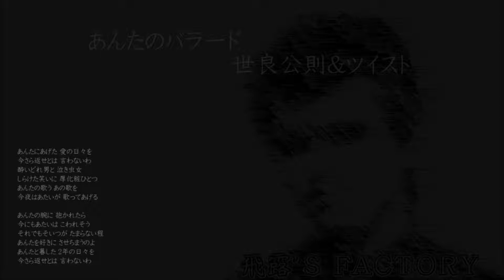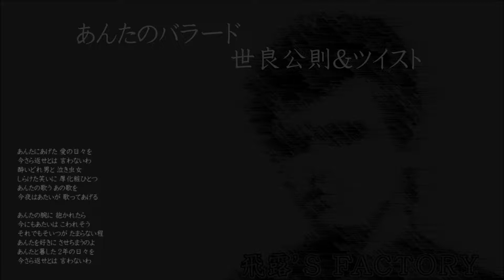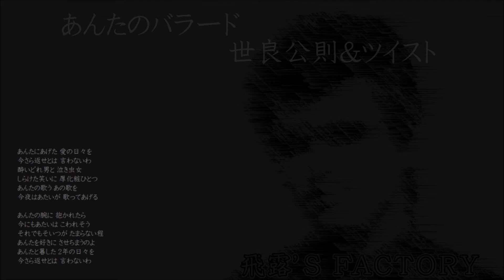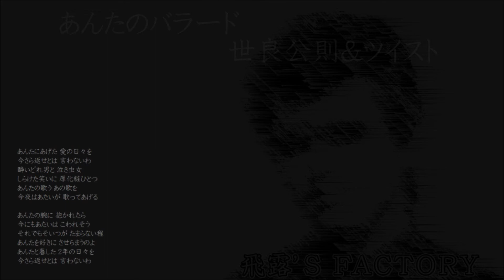あんたのバラード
世良公則＆ツイスト